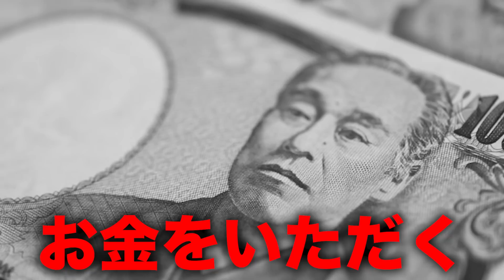【極悪非道!?】炊き出しに並ぶホームレスや生活困窮者からお金を集めたら予想外の結果に…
◆メンバーのSNSはこちらから！

◆11月25日オープン！お弁当「金の照鶏GT」の情報はこちらから！

◆活動やメンバーに対するご意見、ご質問はこちらまで

◆ご支援物資のアドレスが変更になりました！

・現在不足している物資はこちらになります。ご協力いただけるととても助かります！

毎週月火土曜日、炊き出しのお弁当作りボランティアの方を募集します！
・デンジャラス赤鬼　ボランティア管理アカウント

赤鬼公式グッズの販売はこちらから！

▼オンライン署名はこちらから▼
旭川女子中学生いじめ凍死事件｜署名活動特設サイト

楽天市場から日頃路上生活者へお届けする物を掲載させていただきました。
（送料が高い場合もございますので、ポイントやご無理のない範囲でご利用頂きますようお願い致します。）

欲しい物リスト、追加させていただきました！僕らの活動に必要なものを少しですが載せています！
もし、僕らの活動に賛同してくださったり、協力してくれる方がいらっしゃいましたら、